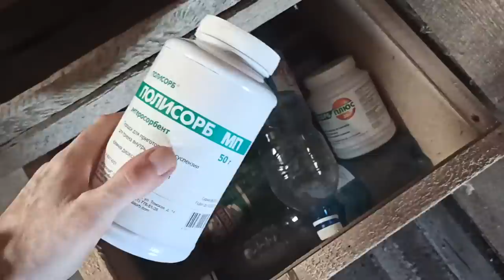I didn't believe it myself! A brilliant idea in 3 minutes from a plastic bottle!